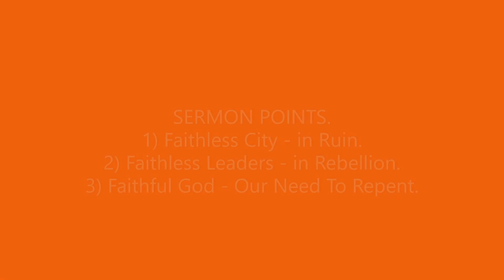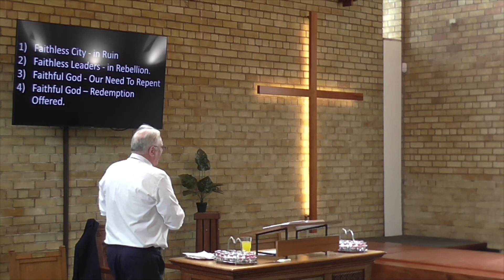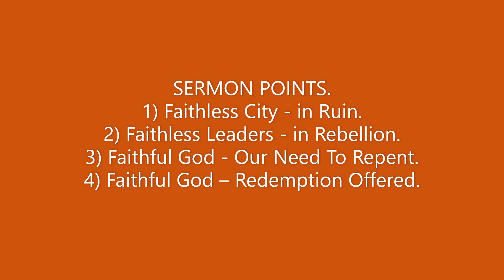Pastor. Rod Cox - Isaiah 1:21-26 - The Faithless City - Our Urgent Need For A New Self!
Drumchapel Baptist Church SCIO, Sermon on 24th September 2023.

IMPORTANT: Outside of our control adverts may appear connected to this video. This is due to the singing of worship songs being included in this  video. Should this create issues for us we may choose not to include praise singing in future videos, as we would never intend to infringe upon the copyright of those who own the songs. We purchase a copyright licence from CCLI that allows us to use songs within church services as well as a streaming licence.

Details of our copyright licences can be found at the bottom of this description.

Any advertisements played before, during or after our video have no connection to Drumchapel Baptist Church, we have not chosen to include any advertising. These videos are not for monetary gain but to encourage the fellowship of believers, the proclamation of the gospel of Jesus Christ and the teaching of the Word of God.

• You can skip most adverts after 5 seconds please look out for the prompt.

*Church Copyright Licence 1028925 Size A
*Streaming Licence 86286 Size A
*SongSelect® Premium